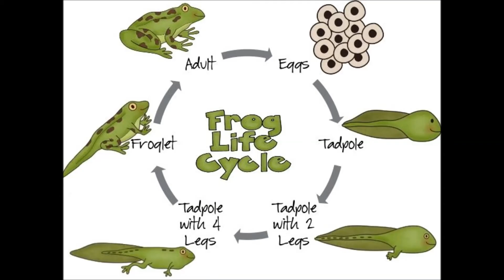LM 2GFrogs2016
2G using Movie Maker to make a sequence about the life cycle of frogs.